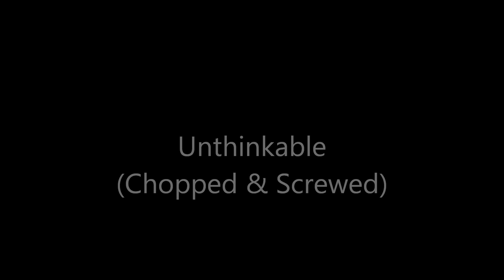Los - Unthinkable (Chopped and Screwed)